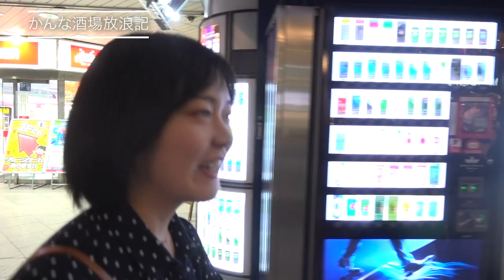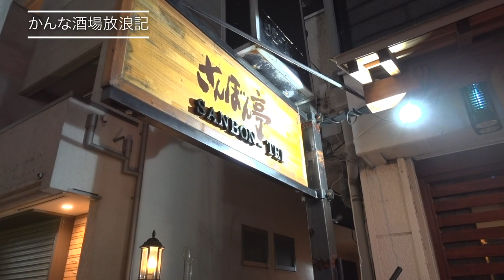かんな酒場放浪記 柏「さんぼん亭」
閑那ゆうき
★LIVE★
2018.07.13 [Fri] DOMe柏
閑那ゆうき誕生祭 ロックン・ロール・バンドSHOW2
ACT： 閑那ゆうきバンド / 鴨志田喜久バンド / 海老沢茜バンド
さとじゅん。バンド / めぐこーバンド / THE BLENDER
開場 : 18:00/ 開演 : 18:30
前売 : ¥2,100/ 当日 : ¥2,600/ DRINK :¥500

ゆるりとした居酒屋です。 餃子を筆頭に美味しいものをお手頃な値段で御用意してます。 ご予算に応じて宴会の方も承っております。
営業時間：18:00〜1:00くらい